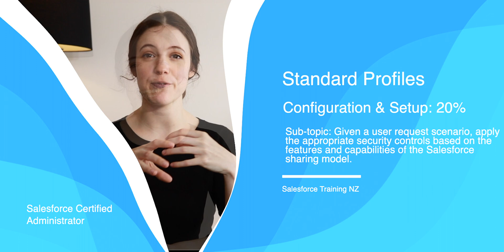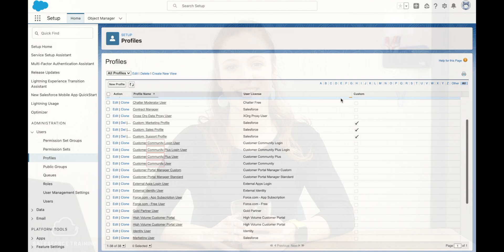Standard Profiles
Studying for your Admin Certification?

Here's a quick video to help you with the Configuration & Setup topic, worth 20% of the final exam. You can find more resources and courses

Good luck, and happy studying! This video is supplementary to the Zero to 100, Salesforce Admin Course. You can find more resources and courses to help you level up your career